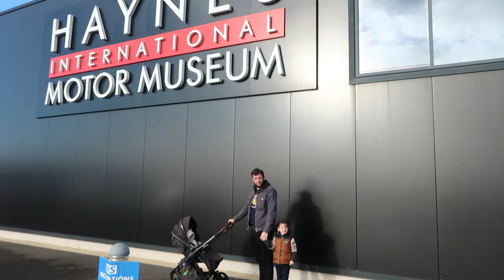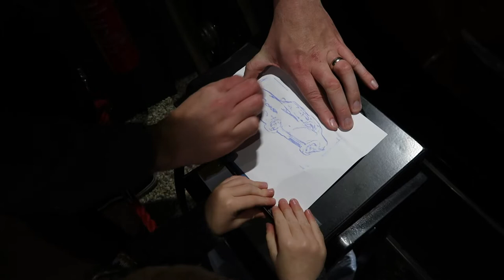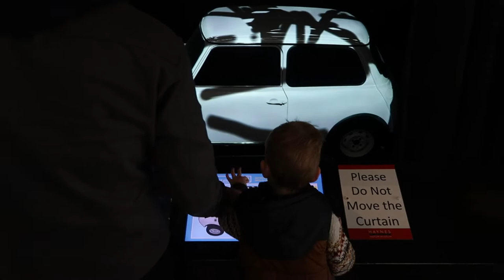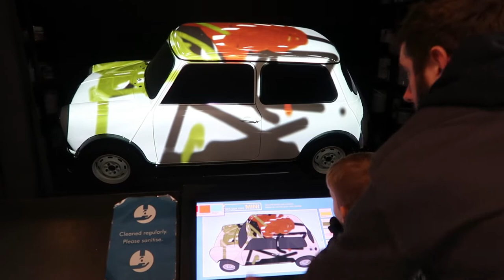HAYNES INTERNATIONAL MOTOR MUSEUM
A trip to the car museum. Haynes international motor museum.